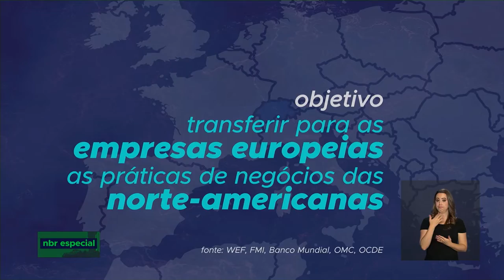Entrevista exclusiva com Carlos Eduardo de Freitas - Bloco 1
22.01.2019 - NBR Especial: Nesta semana, o Fórum Econômico Mundial realiza a edição de número 49 em Davos, na Suíça. O tema é: Globalização 4.0, modelando uma nova Arquitetura na era da quarta Revolução Industrial. O entrevistado é Carlos Eduardo de Freitas, economista e ex-diretor do Banco Central.